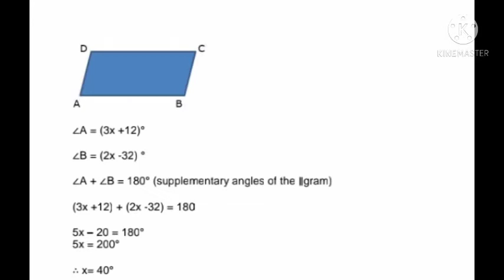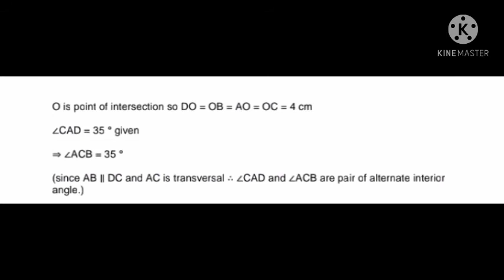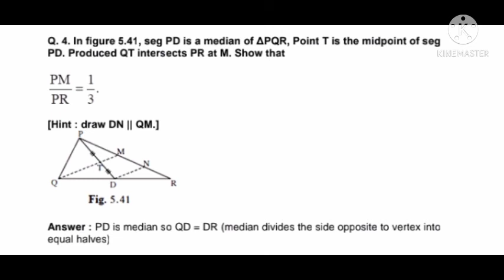Exercise On Quadrilaterals Class 9 Geometry // By BOOST YOUR STUDY SKILLS...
By BOOST YOUR STUDY SKILLS